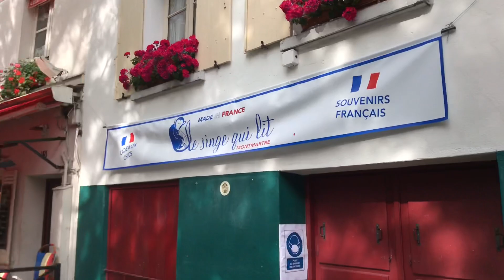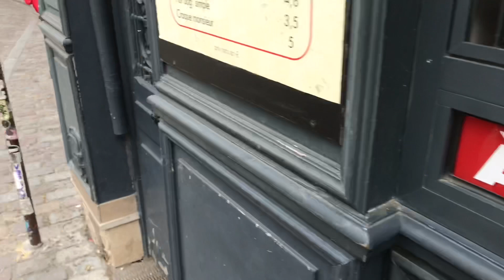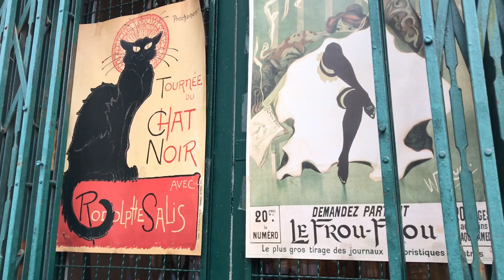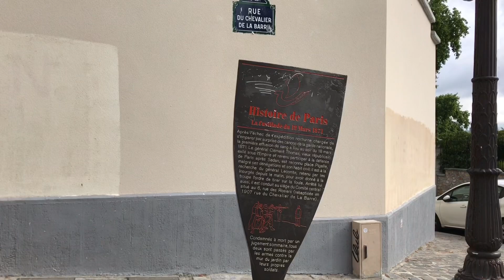WALK IN PARIS (MONTMARTRE PARIS) 27/07/2020 PARIS 4K